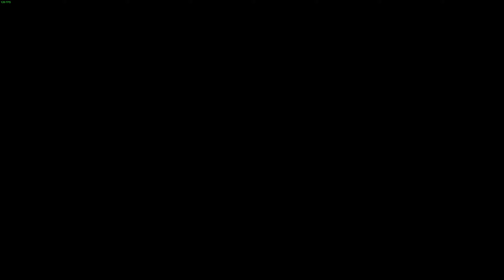ATS - Freightliner FLD - 9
00:00 - Jacksonville (FL) |

02:53 - Jacksonville (FL) - Tampa (FL) | Excavator 9 t.

22:58 - Tampa (FL) |

26:38 - Tampa (FL) - Fort Lauderdale (FL) | Excavator Volvo EC220E 20 t.

52:13 - Fort Lauderdale (FL) |